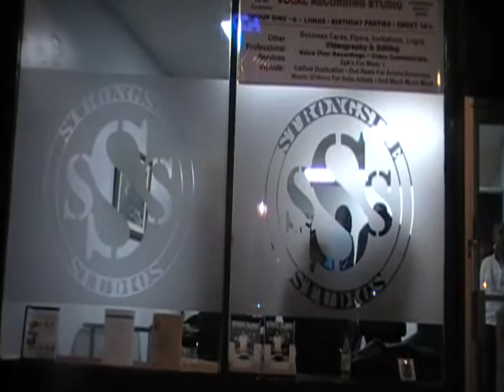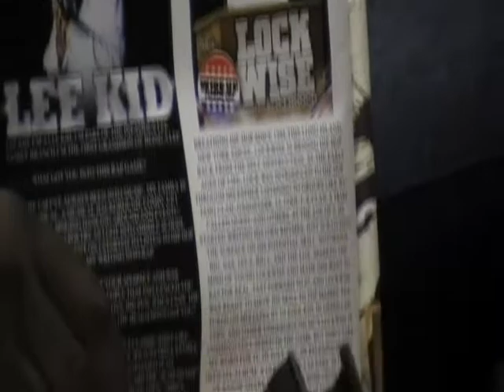Introducing Lockwise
Strong Island Stand Up